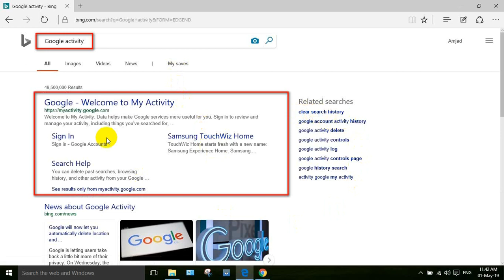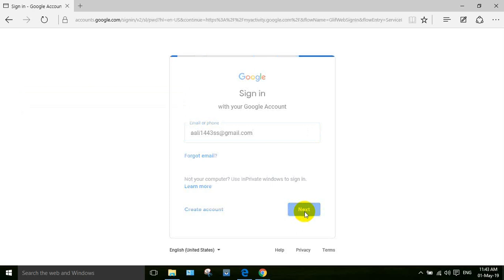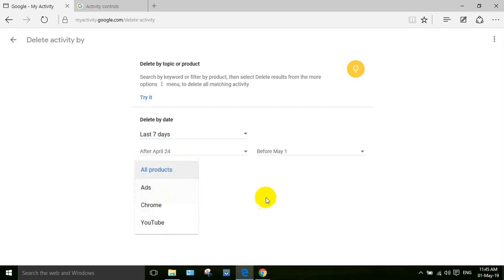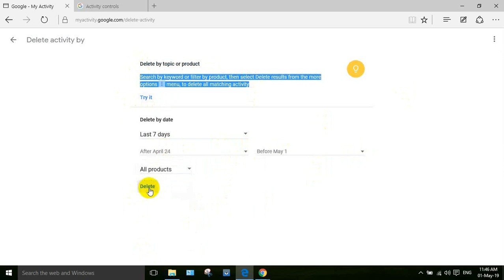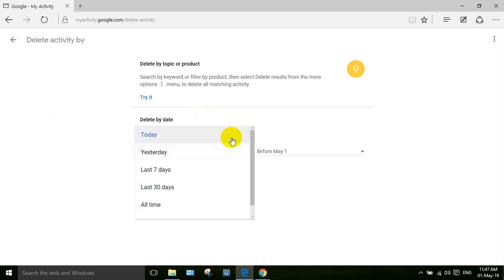How to clear google search history on Any Device | Elum Technology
Asslam-o-Alaikum
You have Deleted your BROWSER HISTORY But Google Still has your Browsing History , Watch the Video to know How to Delete .
Google still has your Browsing HISTORY
 This is a quick tutorial on How to clear google search history directly on Any Device. Clearing History is very important as we can compromise on our online security. Follow the simple steps shown in video and you will be able to clear your google dearch history. We all know "CLearing History is more important than creating History".How to Delete search history on Any Device